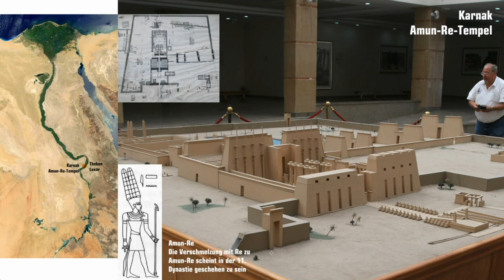Gastbeitrag Ägypten Teil 3 von 12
Teil 3: Medinet Habu-Tempel, Luxor Amun-Tempel, Karnak Amun-Re-Tempel
Neu zu Version 03:
00:21 Illustration von Jean Claude Golvin vom Medinet Habu-Tempel
03:20 Kommentar zu Mudfossil einer Statue im Medinet Habu-Tempel
07:30 Illustration von Jean Claude Golvin vom Amun-Tempel in Luxor
08:24 keine Mudfossils vor dem Amun-Tempel
10:53 eventuell ein Mudfossil
11:29 Spuren der Sintflut an den Säulen des Tempels
12:19 Quetschrand (vom Guss?) an Säulen im Amun-Tempel
13:35 Photo der Ausgrabung des Tempels
18:14 Illustration von Jean Claude Golvin vom Amun-Re-Tempel in Karnak
22:40 keine Mudfossils
23:50 eventuell ein Mudfossil
27:40 keine Mudfossils
28:36 Verwitterungen und Spuren der Sintflut an den Obelisken im Amun-Re-Tempel
31:30 Spuren der Sintflut an den Quadern, die nicht gegossen wurden laut eines befragten Steinmetzes
35:50 keine Mudfossils
36:29 eventuell ein Mudfossil